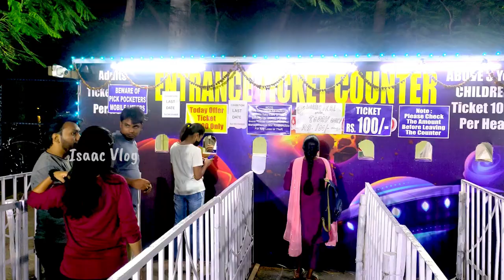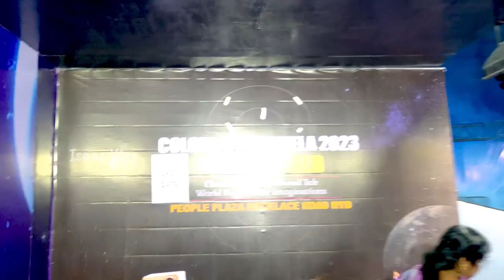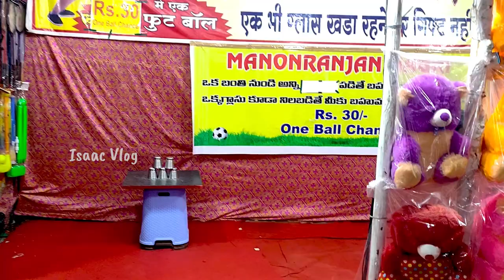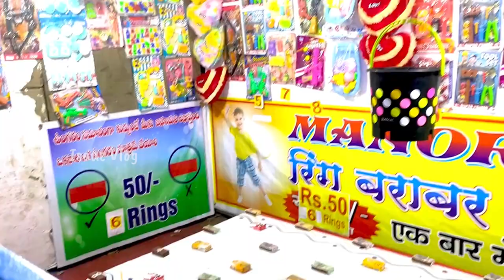Colours Utsav Mela Hyderabad | Moon & Aliens World | Shopping & Fun Rides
Dive into the heart of Hyderabad's cultural extravaganza at Colours Utsav Mela 2023! 🎉 Immerse yourself in a kaleidoscope of colors, moon world, alien world, shopping and fun rides, and tradition. This video captures the essence of the Utsav Mela, showcasing the rich cultural heritage, diverse performances, and the vibrant atmosphere that makes this event a must-see. Join us in celebrating the spirit of unity and diversity at Colours Utsav Mela 2023!✨

🎥 About the Channel:
Isaac Vlog is dedicated to bringing you the latest insights into events, culture, and lifestyle.